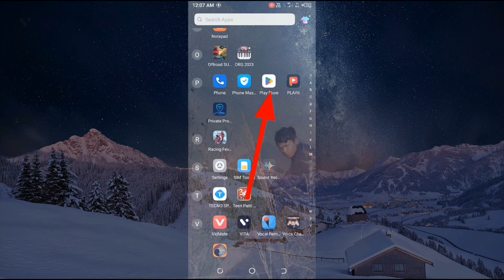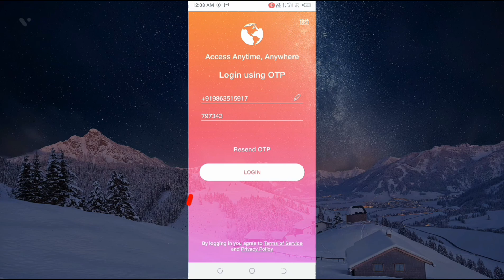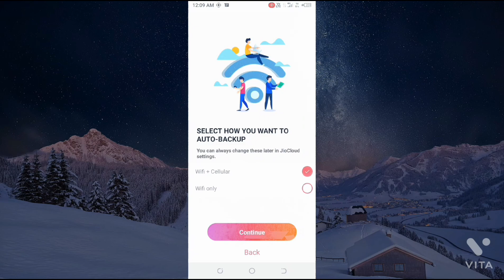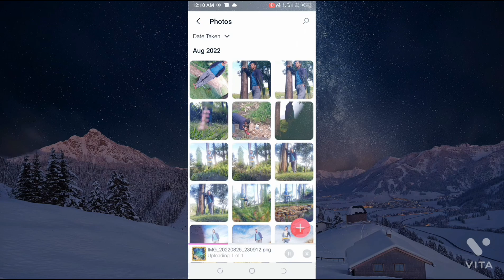kumno ban upload dur video contacts music ha poh Jio cloud khnang ba da delete ruh kan um jah